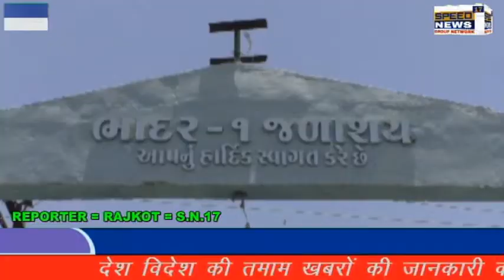RAJKOT ગુજરાત માં ચોમાસા ની શરૂઆત મોડી થઇ અને શરૂઆતમાં જ વરસાદ ની ઘટ પડી છે, હાલ સીઝન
ગુજરાત માં ચોમાસા ની શરૂઆત મોડી થઇ  અને શરૂઆતમાં જ વરસાદ ની ઘટ પડી છે, હાલ સીઝન ના કુલ વરસાદ ની સામે 40 % જેટલી ઘટ છે અને ખેતી મોં પાક સુકાઈ રહેલ છે, ત્યારે સરકારે મહત્વ ની જાહેરાત કરી છે

30 ઓક્ટોબર સુધી ડેમોં માં મીનીમમ પાણી નો જથ્થો અનામત રાખી ને ખેતી માં પિયત માટે પાણી છોડવા માં આવે, ત્યારે સૌરાષ્ટ્ર નો બીજા નંબર નો મોટો ડેમ ભાદર 1 ડેમની સ્થિતિ ની વાત કરીયે તો ભાદર ડેમ માં સરકાર ના નિયમ મુજબ 31 ઓગસ્ટ સુધી માં 2200 MCFT જેટ્લો પાણી નો જથ્થો અનામત રાખી ને બાકી નું પાણી ખેતી માં પિયત માટે આપવું ત્યારે ભાદર 1 ડેમ માં હાલ 1500 MCFT જેટલો પાણી નો જથ્થો અનામત છે
 અને આ જથ્થો આવતા વર્ષ માટે લોકો ને પીવા માટે આપનાર છે ભાદર 1 ડેમ માંથી રાજકોટ, જેતપુર અને વીરપુર ની જુથ્થ યોજના માં થી અંદાજિત 18 લાખ લોકો ને પીવા નું પાણી પૂરું પાડવા માં આવે છે, ભાદર 1 ડેમ માં બાકી રહેલ અનામત પાણી માંથી હાલ ખેડૂતો ને પિયત માટે પાણી આપવામાં આવે તેવી કોઈ શક્યતા રહી નથી, સાથે સાથે ભાદર સિંચાઈ હેઠળ આવતા ફોફળ અને સાકરોલી ડેમ માં પણ હાલ ખુબજ નહિ વાત જથ્થા સાથે પાણી બચેલ છે જે ખેતી માં પિયત માટે પૂરતું નથી આ બાબતે